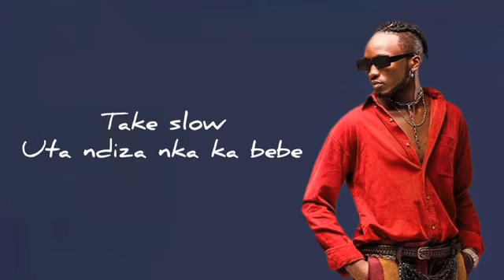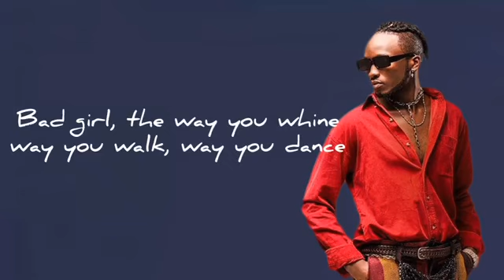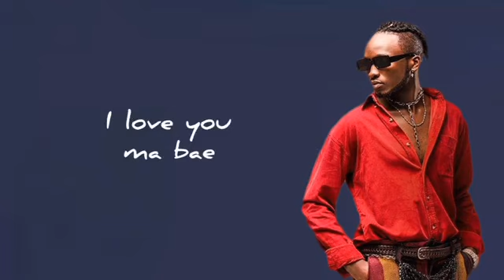Ma bae by Kevin kade (lyrics video) mp4 new hits song